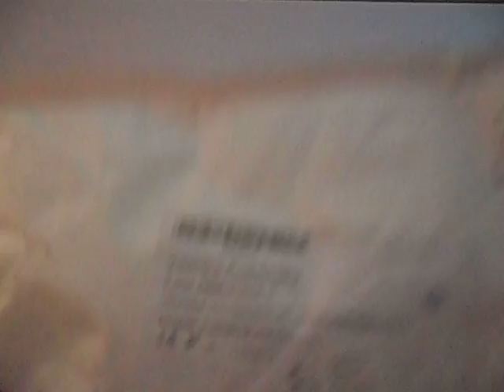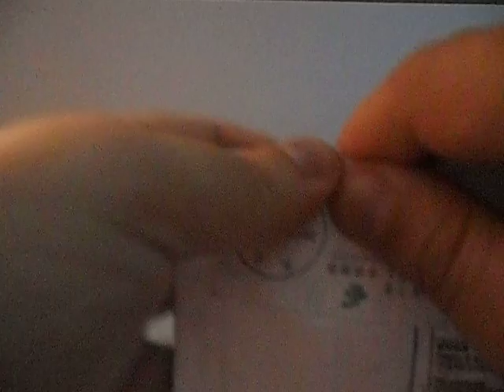Халява с TOMTOP.COM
За регистрацию они дают около 75 центов. Этого хватает на беслатный коврик или покупку за пол цены чего то вроде товара недели за 1-2 доллара. Магазин сам по себе ужасный, но вот спустя месяца 2 ко мне пришел заказик